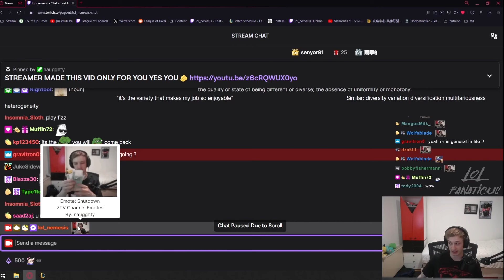Nemesis About Current State of VEIGAR 🤔